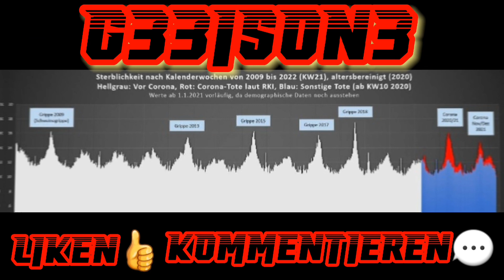🎧Wagner-Meuterei – Trotz Farce großer Schaden für Russland | Von Rainer Rupp